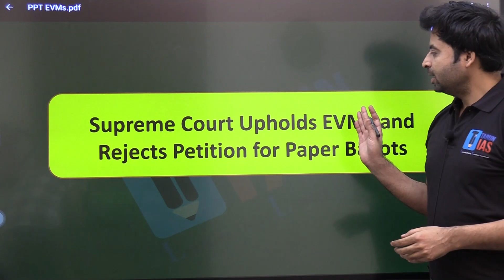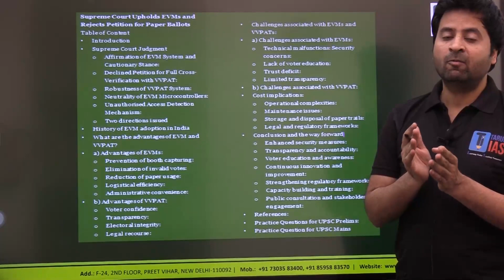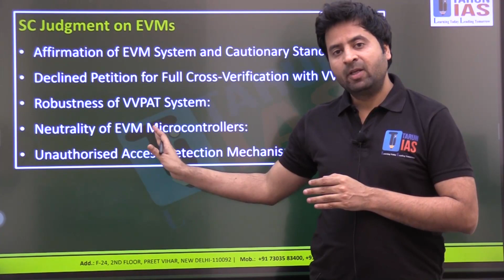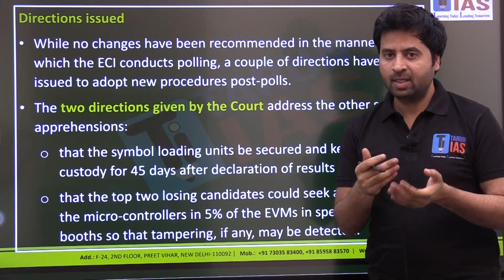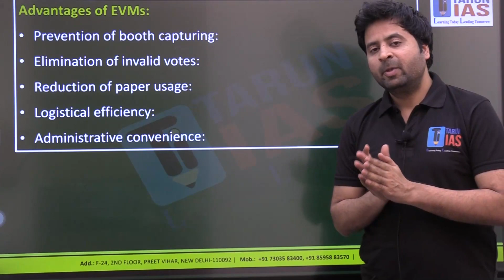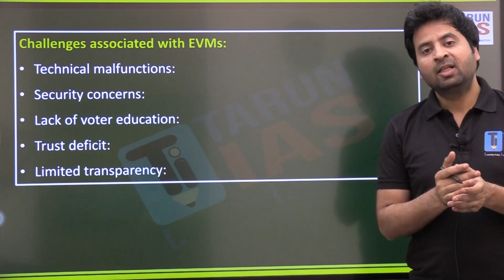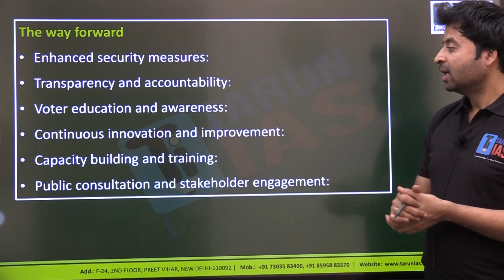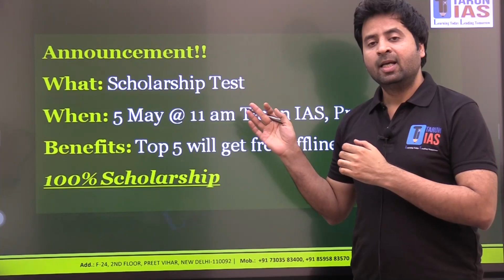Why Supreme Court Upholds EVMs and Rejects Petition for Paper Ballots? 😱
Curious about the latest legal showdown impacting India's electoral process? Dive into our breakdown of the Supreme Court's landmark decision upholding Electronic Voting Machines (EVMs) while dismissing the plea for Paper Ballots. 🗳️ Explore the implications for democracy, the role of technology in elections, and the significance for aspiring civil servants preparing for the UPSC/IAS exams. Stay informed, stay ahead! Watch now and join the discussion.
😇😱100% Free offline coaching📖 at Tarun IAS. Scholarship test on 5 May at 11 A.M. Top 5 students will get 100% Free scholarship for Offline Coaching